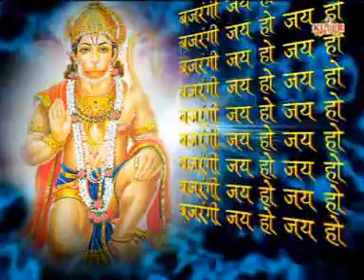Jai Shri Hanuman - Hindu Chants - Hanuman Stuti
For Daily Updates & Fun Stuff

"To Enjoy Rajasthani Folk Songs, DownloadRajasthani Folk Songs App on your Phone.